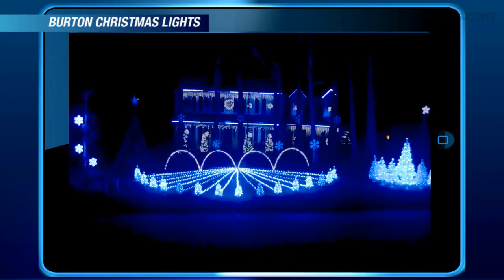John Calipari Compares Willie Cauley-Stein to Dennis Rodman | CampusInsiders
He maybe not be wearing a wedding dress but Willie Cauley-Stein is sporting quite the hair-do. Find out what Coach Calipari has to say about the Wildcats' forward's new look. Plus, which kicker may not be kicking himself after receiving a letting from a former President? Find out on today's Trend Tracker.